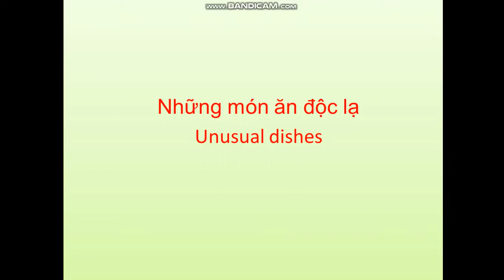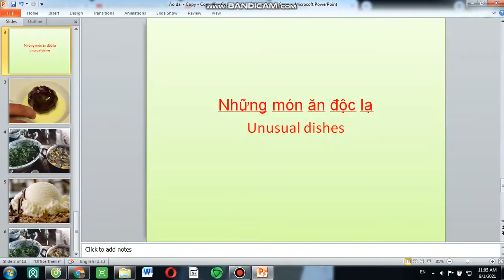Những món ăn độc lạ - Unusual dishes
Những món ăn độc lạ
Unusual dishes